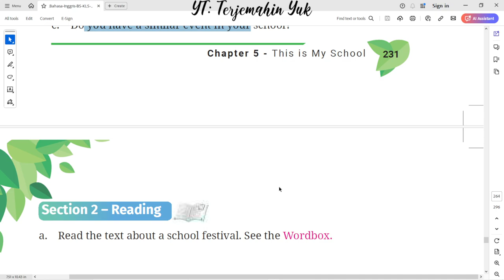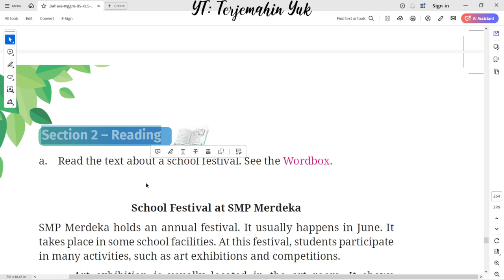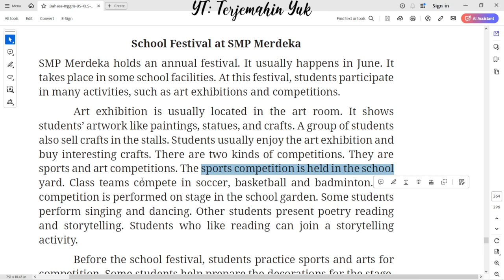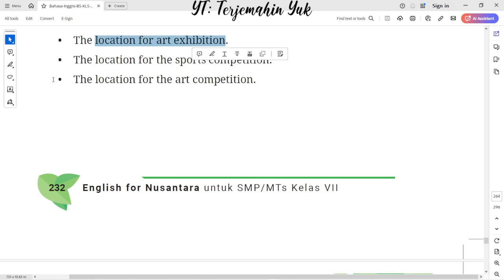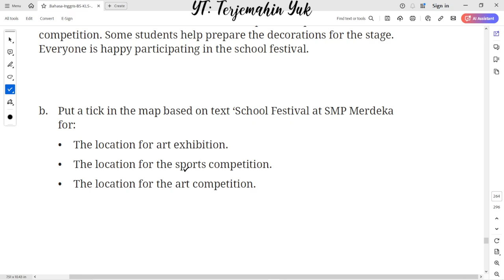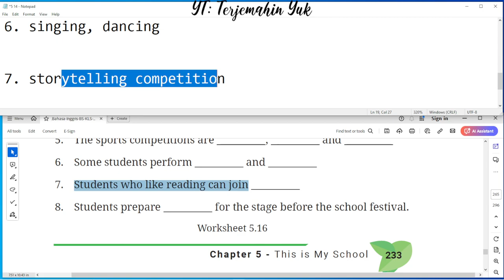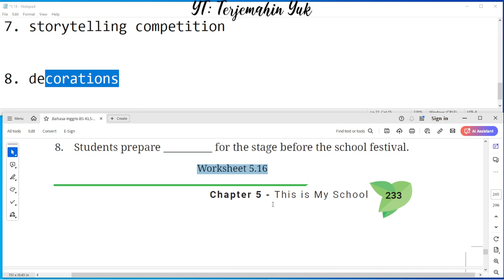Hal. 231-233 kelas 7 Terjemahan Buku Bahasa Inggris SMP Kurikulum Merdeka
Unit 3. School Festival
Section 1 – Say What You Know
Picture 5.10 School festival
Section 2 – Reading : Read the text about a school festival.
Worksheet 5.15 Put a tick in the map based on text ‘School Festival at SMP Merdeka
Worksheet 5.16 Read the ‘School Festival at SMP Merdeka. Then, answer the questions.

terjemahin yuk
terjemahinyuk
terjemahkan yuk
Tingkat Lanjut
kunci jawaban
belajar bahasa inggris
pelajaran
halaman .